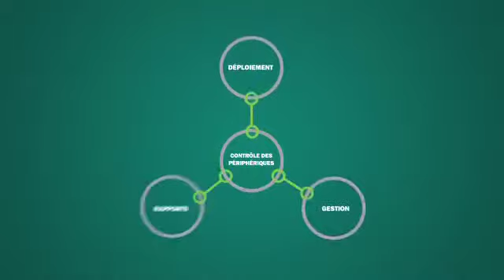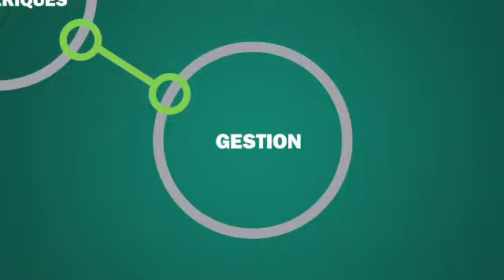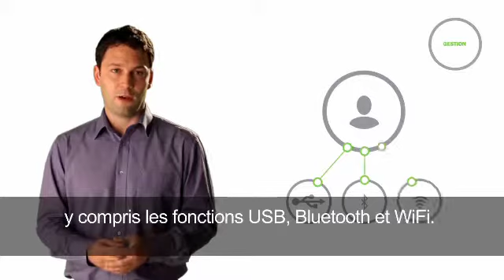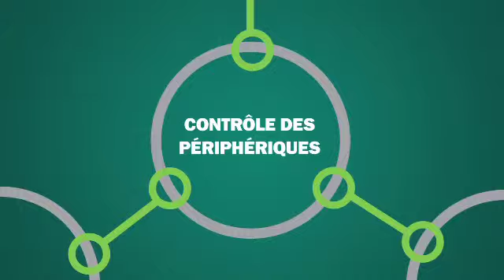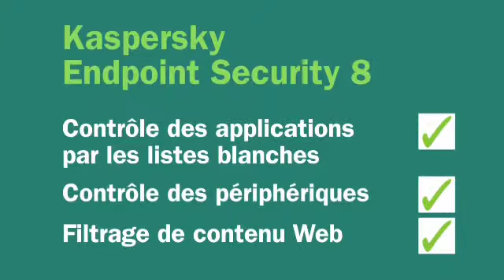Contrôle des périphériques : Présentation des fonctionnalités en vidéo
Bienvenue dans notre présentation du contrôle des périphériques... un composant intégré dans Kaspersky Endpoint Security for Windows. Au cours des prochaines minutes, nous allons aborder certaines des fonctions du contrôle des périphériques... telles que celle qui consiste à empêcher l'utilisation de matériel non autorisé... et la gestion des interfaces utilisées pour connecter les périphériques à un terminal.